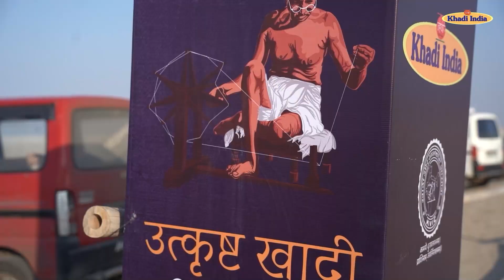Rann fashion show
Khadi Fashion Show 2023 at White Rann Gujarat